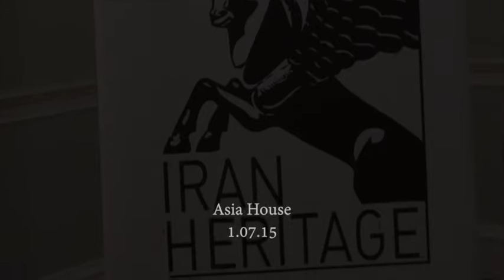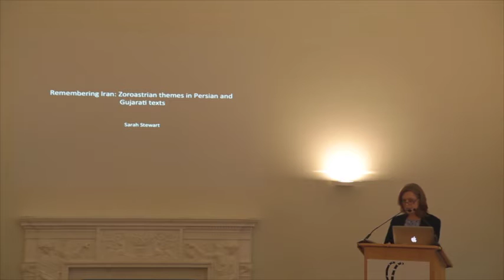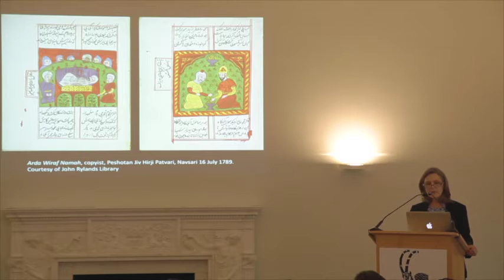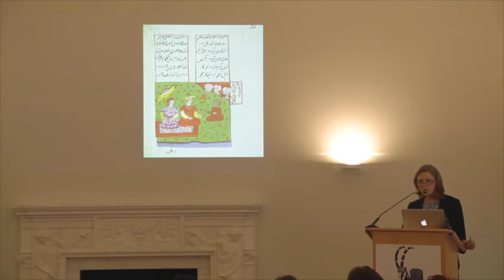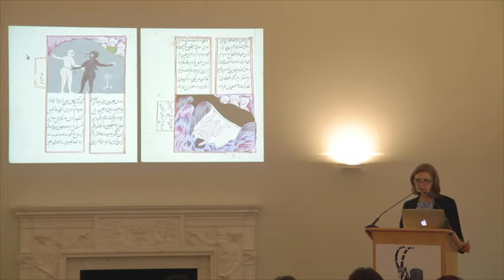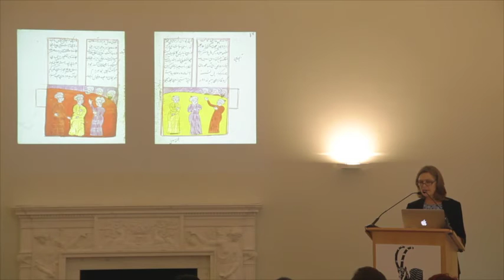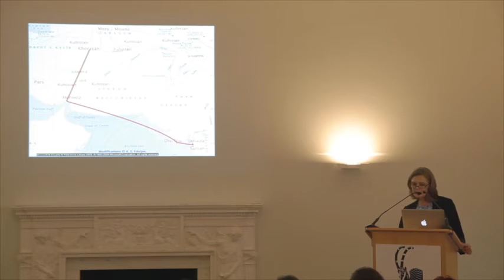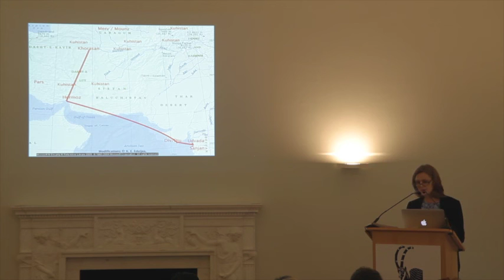Remembering Iran: Zoroastrian Themes in Persian and Gujarati Texts : Dr Sarah Stewart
Although relations between Zoroastrian Iran and India go back to at least the Sasanian period, Parsi tradition dates the migration from Iran and early settlement of Zoroastrians on the west coast of India to either the 8th or 10th centuries CE.

This talk discusses the development of Parsi identity on Indian soil, which was both shaped and challenged by feelings of allegiance to the old country mixed with a desire to put down roots in the new. It draws on texts – religious, epic and poetic - that represent different literary traditions and reflect the shifting relations between Parsis in India and their co-religionists in Iran.